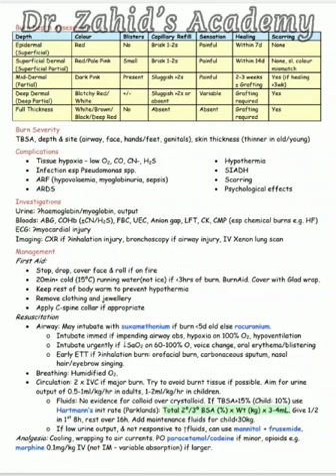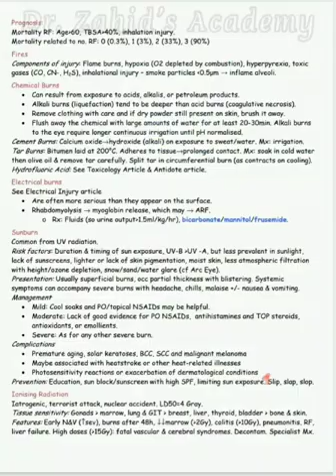Burn lecture by Prof. Dr. Zahid Ahmed Hashmi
Lecture on all kind of Burn and Management